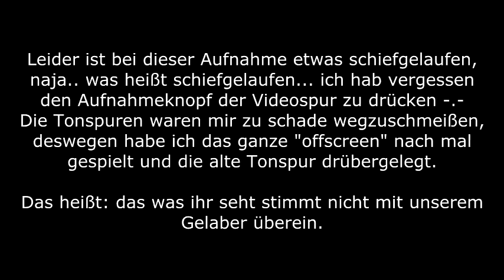Let's Play Mega Man 3 [blind] #018 feat. AlexFlattermann85 & DaveDurdenTV